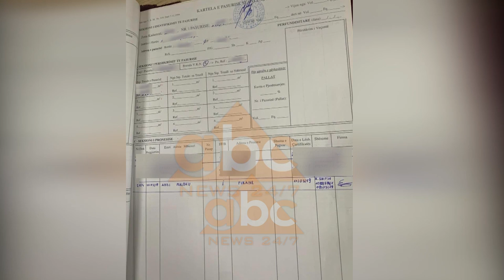Artan Hoxha: Nga Marsel Sotiri tek Hekuran Billa, si po perdoren vajzat per te eliminuar shenjestrat